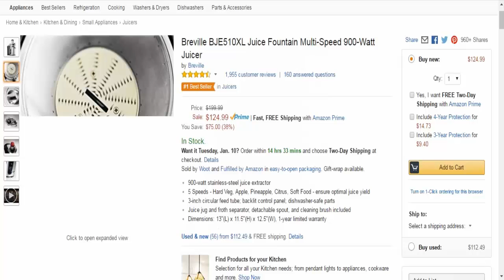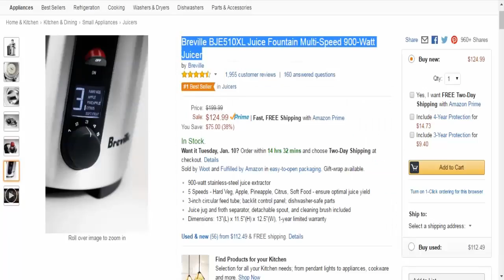Breville BJE510XL Juice Fountain Multi-Speed 900-Watt Juicer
PLEASE CLICK LINK BELOW TO BUY
900-watt stainless-steel juice extractor

5 Speeds - Hard Veg, Apple, Pineapple, Citrus, Soft Food - guarantee ideal juice yield

3-inch round encourage tube; illuminated control board; dishwasher-safe parts

Juice container and foam separator, separable gush, and cleaning brush included

Measurements: 13"(L) x 11.5"(H) x 12.5"(W), 1-year restricted guarantee